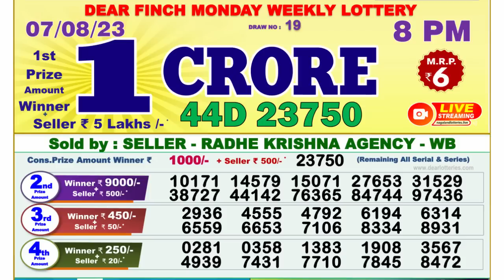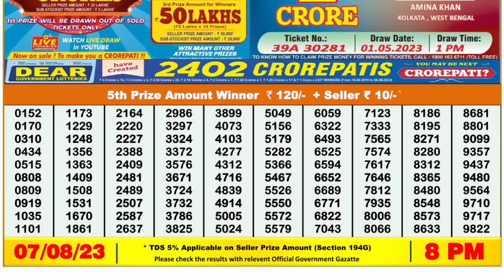Nagaland Lottery Sambad Live 8pm 07.08.23